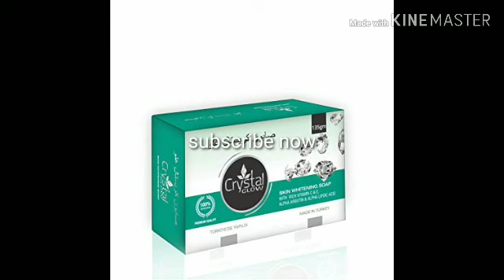Crystal Glow Skin Whitening Cream Review in தமிழ்